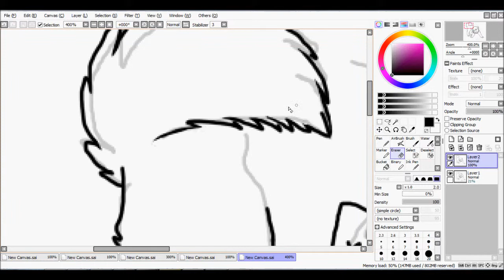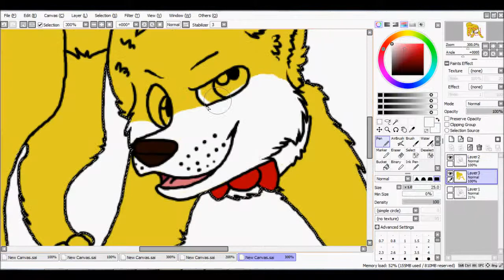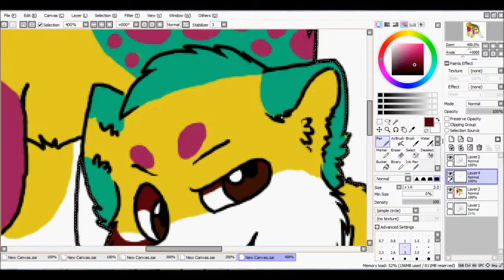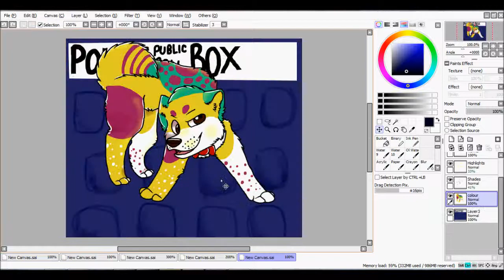Don't Worry, I'm the Doctor.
I should be working on Christmas stuff.

But Doctor who.